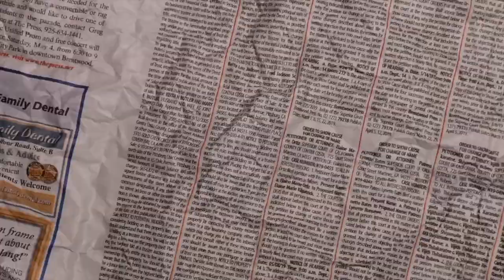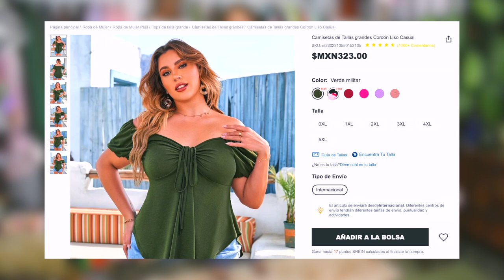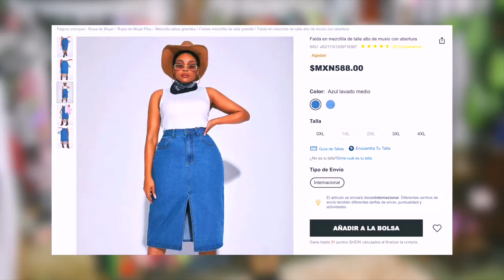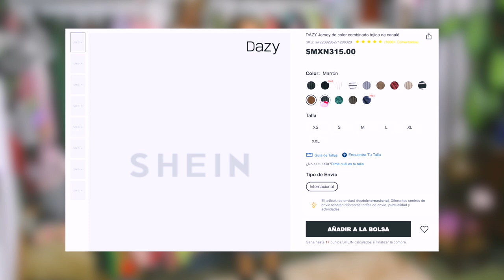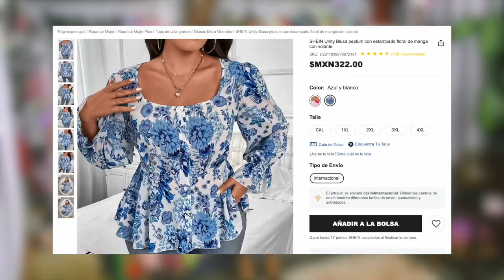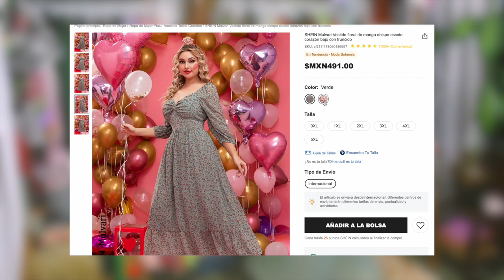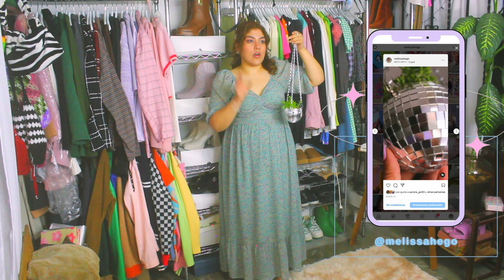Haul SHEIN (Ropa DECORACIÓN AESTHETIC & MÁS)